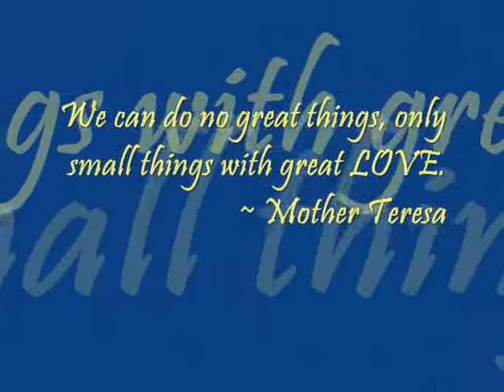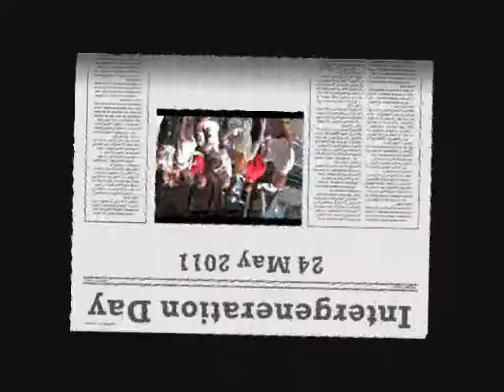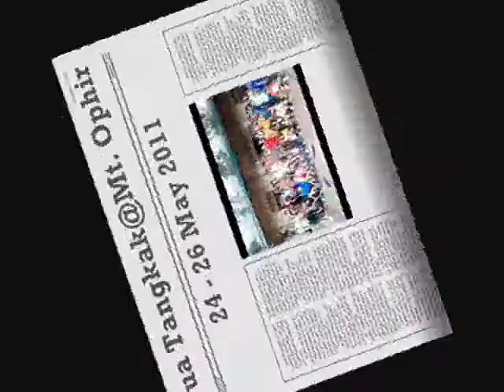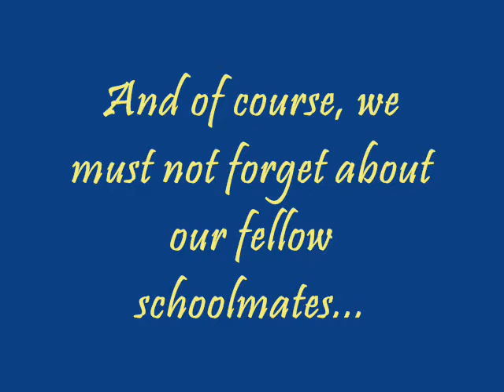Bendemeer Secondary School - CIP 2011